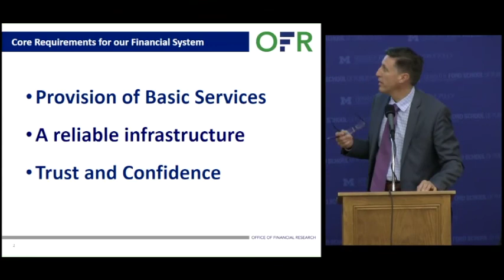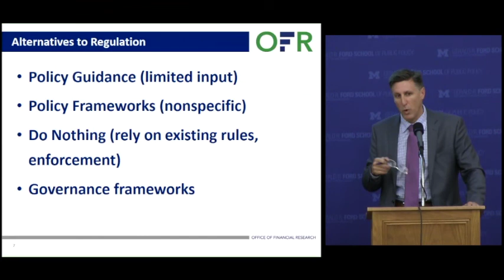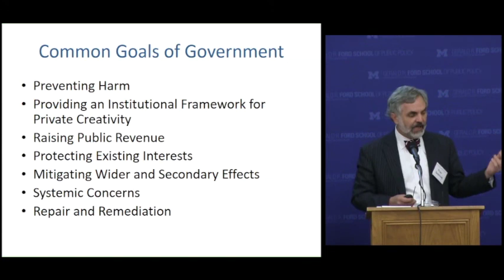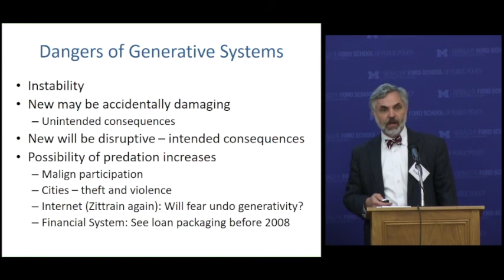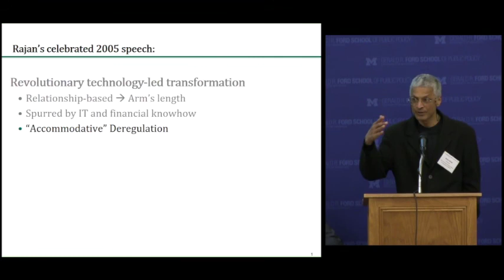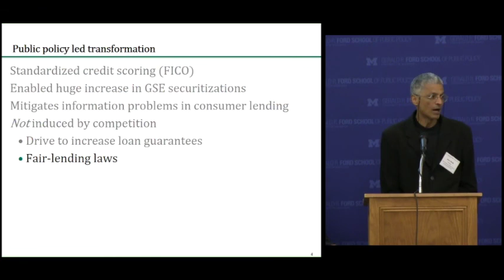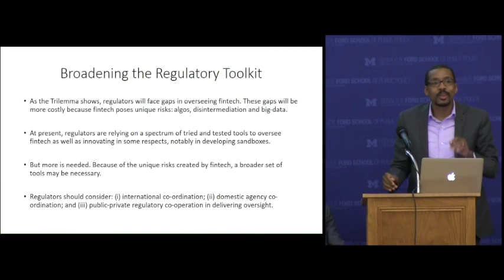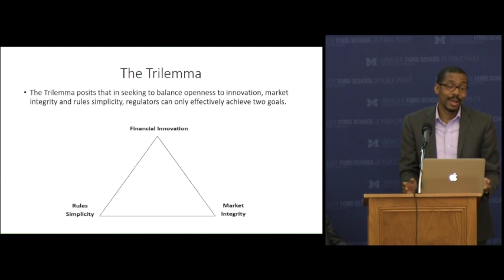FinTech: Panel 6 - Innovation and Regulation Trade offs (Day 2)